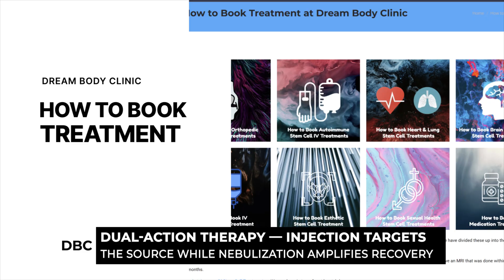Blake’s Intranasal Injection - Healing Inflamed Turberines in the Nose - DBC Stem Cells 2025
In this video, we explore how my step dad, Blake, received 25 million mesenchymal stem cells injected into each nostril to treat inflamed turbinates in his nose. Learn about the science behind this cutting-edge stem cell therapy, how it aims to reduce inflammation and promote tissue repair, and what this procedure could mean for others seeking relief. Discover the potential of regenerative medicine through Blake’s journey, with expert insights and real-world results.

🌐 dreambody.clinic